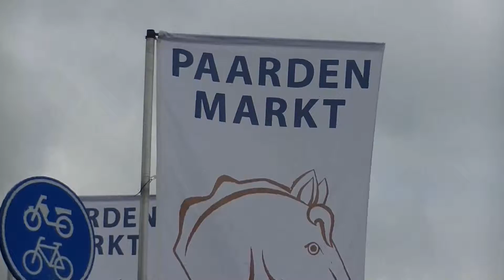Videoproject 2015 06 27